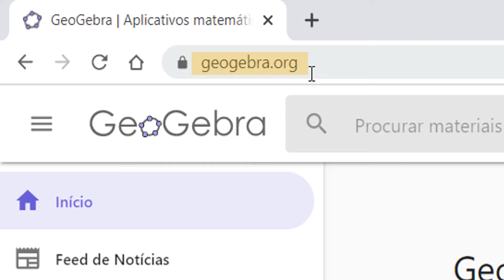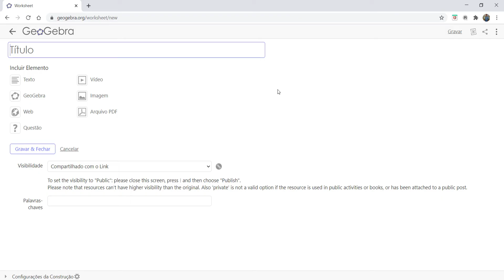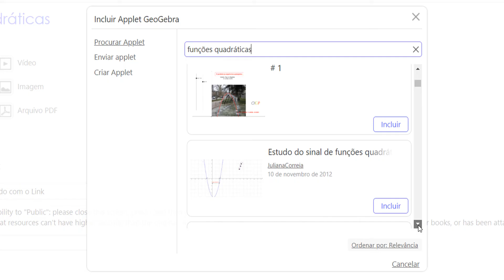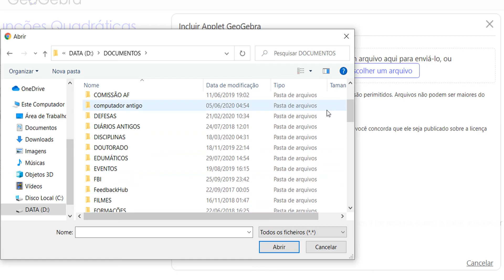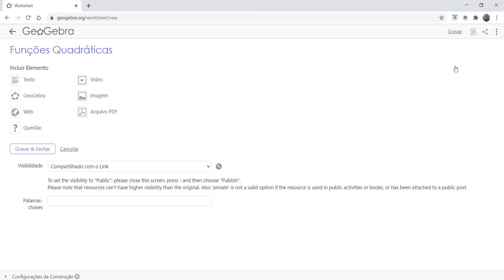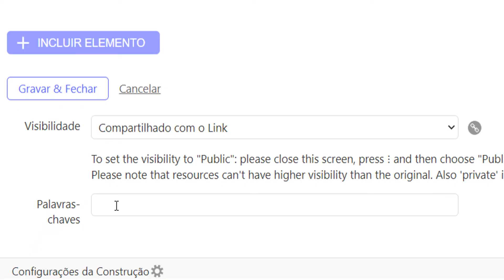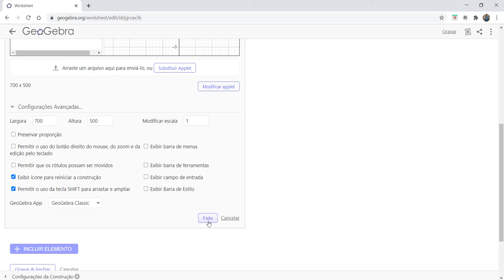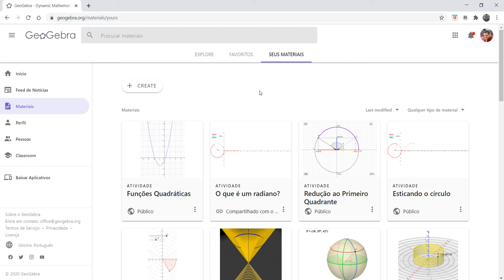Como construir uma atividade e disponibilizá-la no site oficial do GeoGebra?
Saiba como publicar construções no site GeoGebra montando atividades que possam depois ser compartilhadas com outros usurários deste software ou com seus alunos.

Seja bem-vindo(a) ao nosso canal!
Com vídeos semanais de assuntos relacionados a tecnologia na Educação Matemática, visamos contribuir com suas aulas por meio de dicas para uso de diferentes ferramentas tecnológicas.